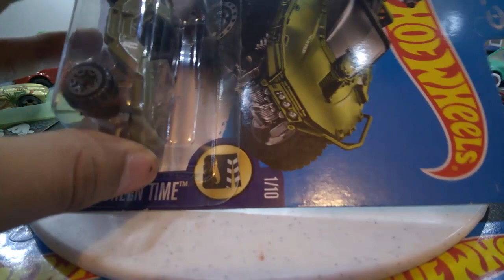Más modelos curiosos Hot Wheels 2017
Un pequeño analaisis a estos autos y esta vez comienzo con mejor calidad en videos y mayor iluminación, algo que hacia falta, los siguientes videos seran muy buenos! Espero les agrade! :D